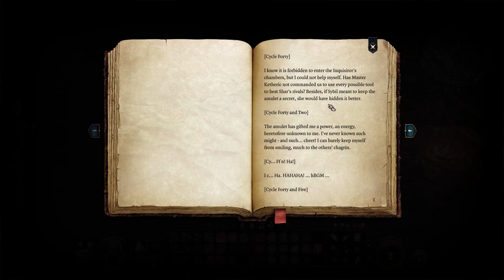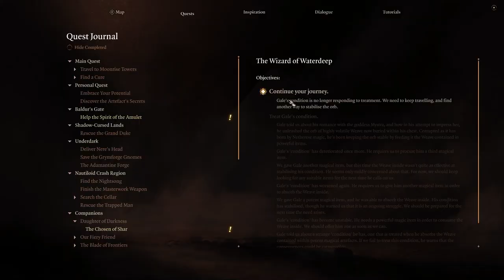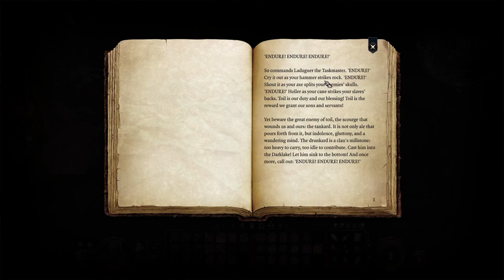Let's Play Baldur's Gate 3 [Part 50]: A Fellow Lore Buff!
(Happy N7 Day, Mass Effect fans!)
well, after all that stuff plays out, time to realize not all the deep dwarves are the same and they have at least ONE redeeming person! We wander around a bit more, talking with each group and seeing who deserves the blade and who doesn't!